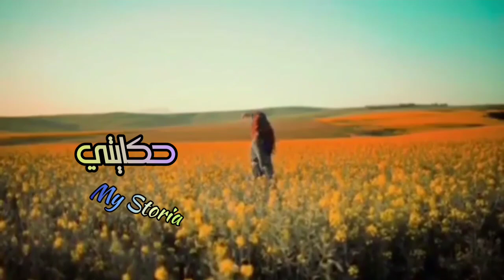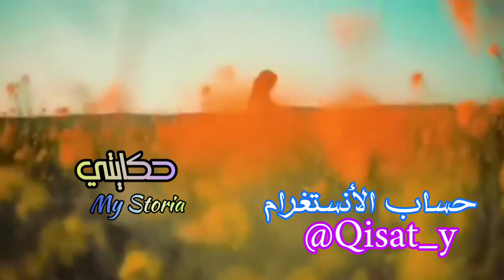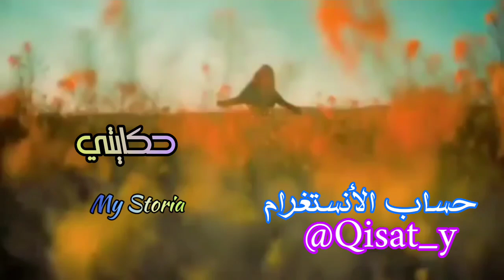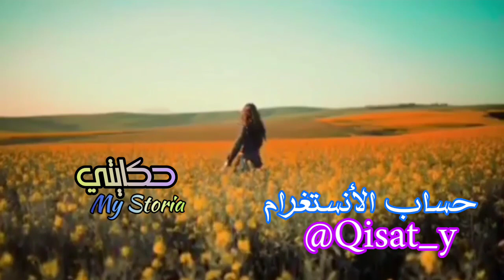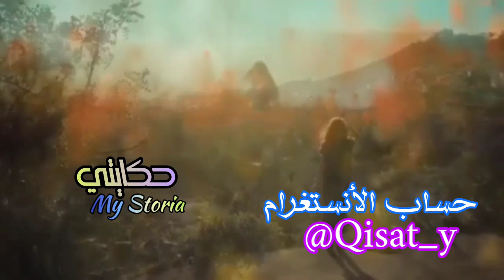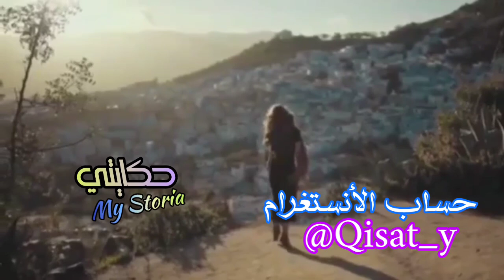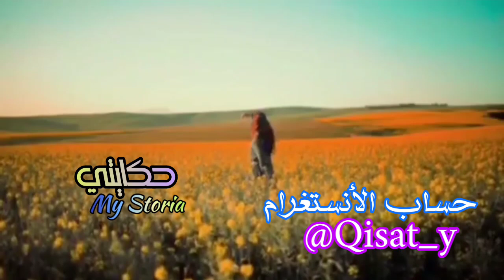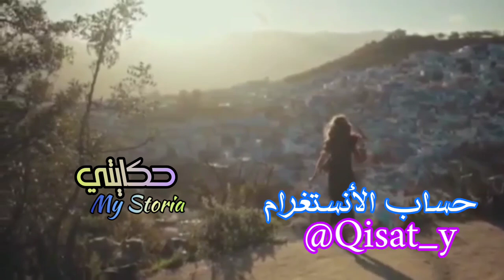القصة اللي كلشي كايقلب عليها "شمس ضلامي" 😢😭